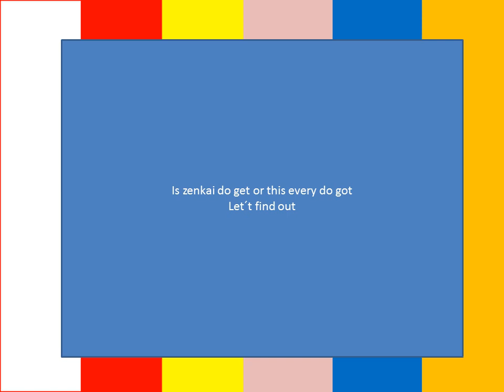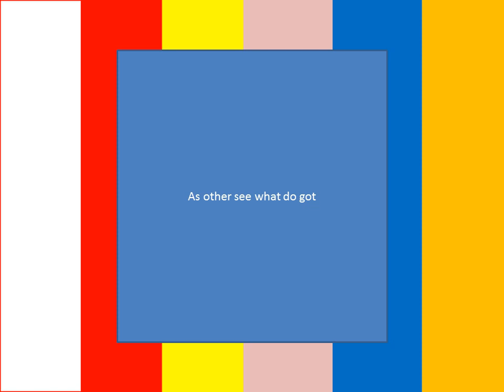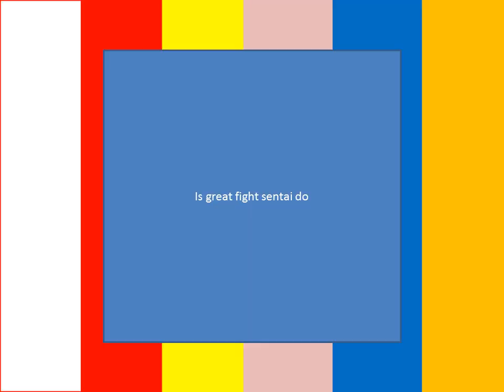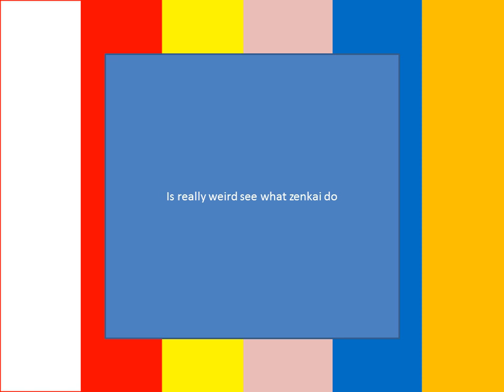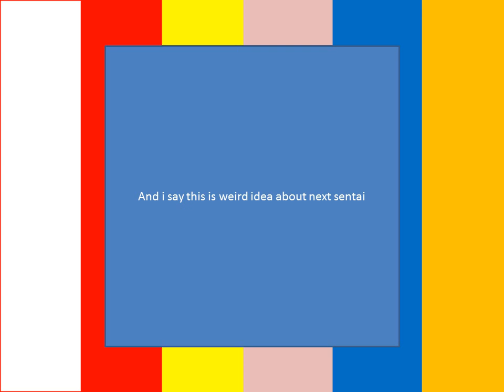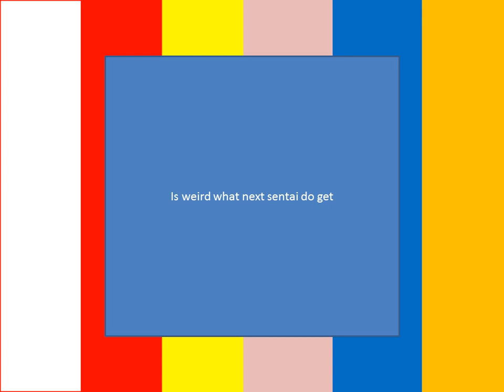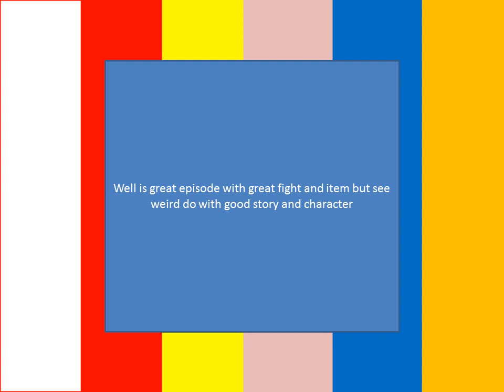zenkaiger episode 41 review